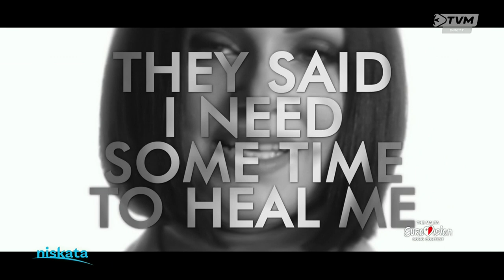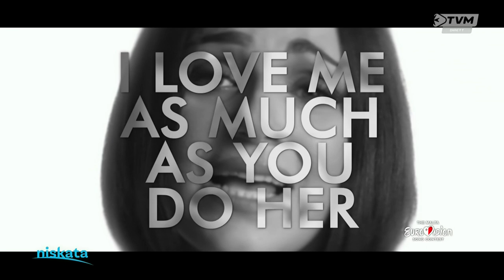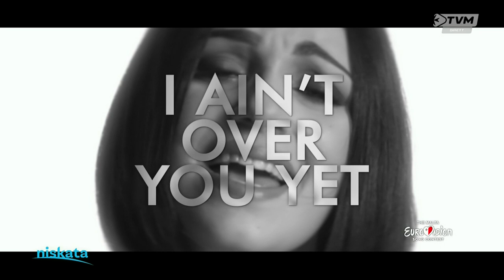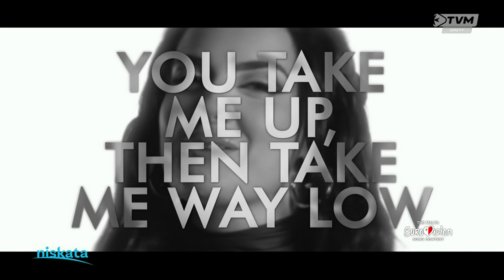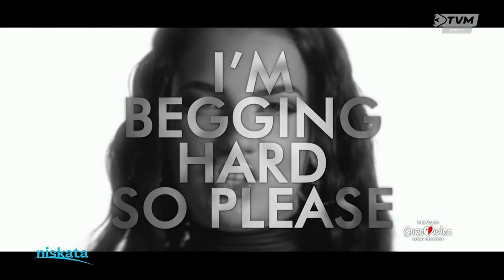MESC 2022 Interviews - Raquel & Giada on Niskata